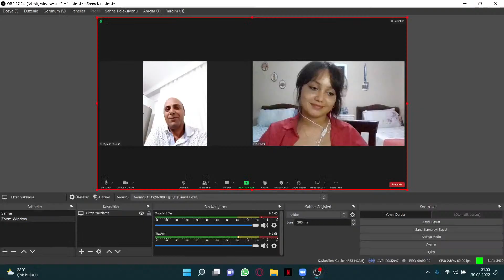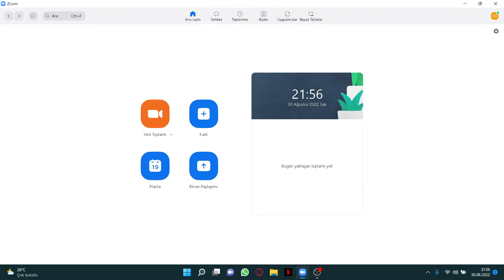KÜTAHYA ESKİŞEHİR SAVAŞLARI - Süleyman DUMAN (30 Ağustos Özel Yayını 4. Bölüm)